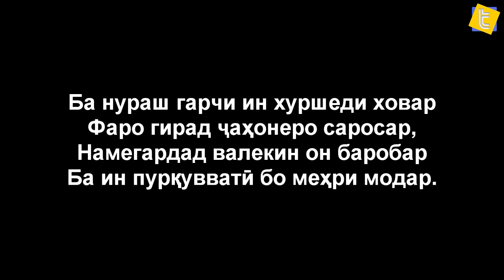Чаннат аз они ту аст ( 2021 )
Модар бо шунидани ин калима инсон шуд мешавад.

Создаем сайты и веб-сервисы для вашего бизнеса
Разработка и Продвижение веб-сайтов. Профессионально решаем задачи любого уровня сложности. Логотипы и веб-дизайн, корпоративные сайты и интернет-магазины, лэндинги и мобильные приложения, seo продвижение и контекстная реклама.